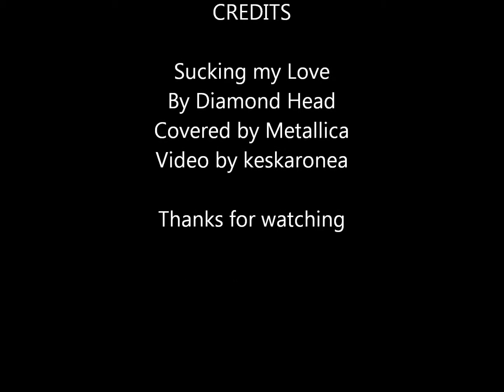Sucking My Love - Covered by Metallica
Sucking My Love - By Diamond Head - Covered by Metallica

Year: 1982

Vocals: James Hetfield
Guitar: Dave Mustaine
Drums: Lars Ulrich
Bass: Ron McGovney